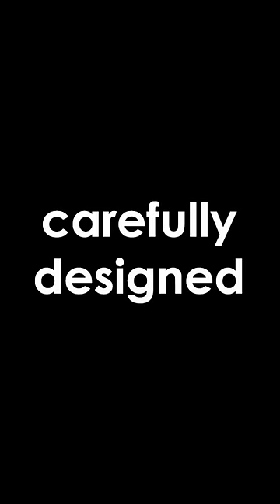Our latest Trend Edit collection is here!🏠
Our carefully curated collection has every room in your home covered✨  Shop the way that suits you, in-store, online, or click & collect🛒